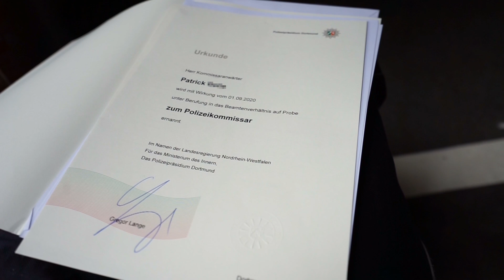Studierendenblog Polizei NRW, EJ 2017, Patricks Ernennungsfeier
Patrick hat es geschafft! Nach drei Jahren dualem Studium bei der Polizei NRW hat er nun seinen ersten Stern auf der Schulter. Wie Patrick sein letztes Semester verbracht hat und inwieweit Corona den Ablauf des Studiums beeinflusst hat, erfahrt ihr im Video. Außerdem nimmt euch Patrick mit zu seiner Ernennungsfeier und gibt euch abschließend ein kleines Resümee zum Polizei Studium. Wir sagen: "Herzlichen Glückwunsch!".